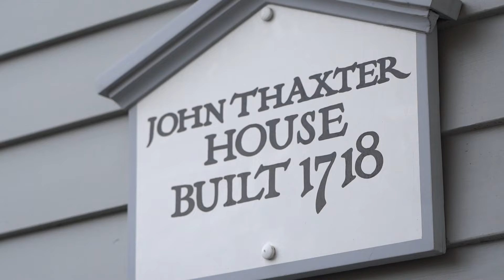Harbor Interests: Episode 13- Art Imitates Life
Joe Collymore sits down with local artist D. Morgan Russell to discuss his recent art show and his life experiences as an artist and influences.